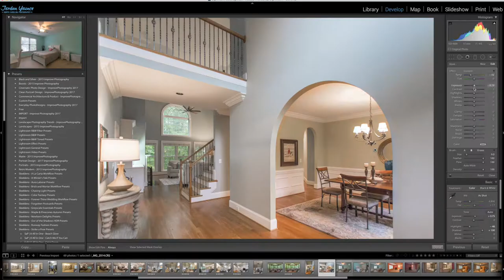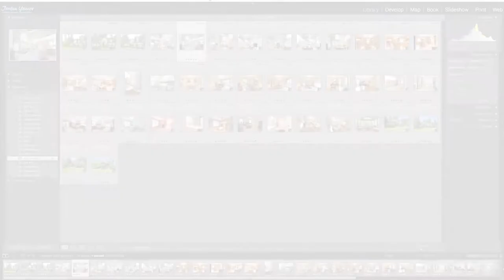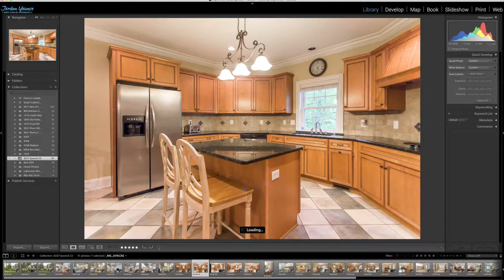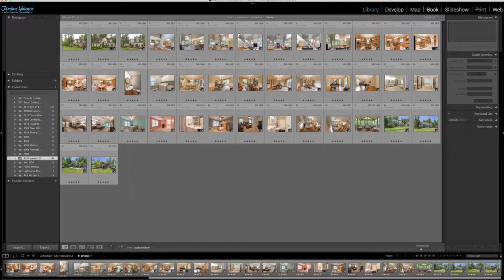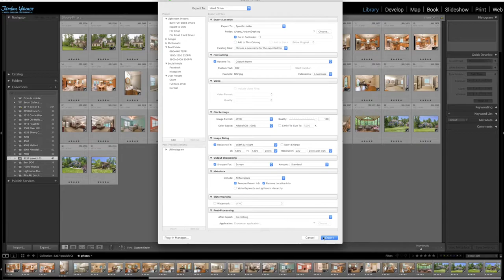Finally Full Time - Road to Full Time Photography Vlog EP 5